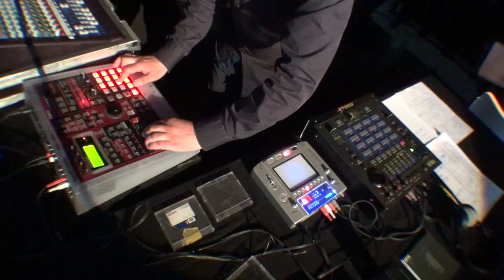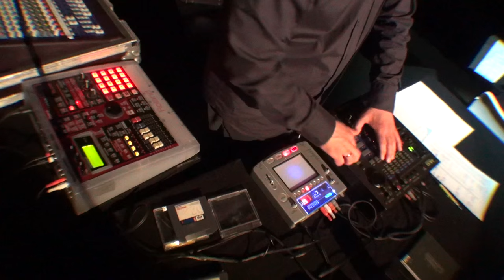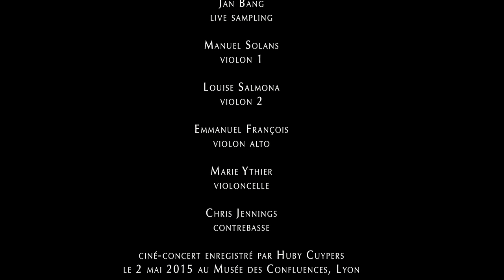A Page of Madness-Nguyên Lê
"A Page of Madness " (Kurutta Ippeiji) is a japanese movie created in 1926 by Teinosuke Kinugasa, after a scenario by Yasunari Kawabata (Nobel prize). It is a movie about mental illness, showing strong empathy towards human suffering, with its opaqueness, its violence and paralysis.

I composed this music like a live movie score, with sonic movements linked exactly to each scene inside which improvisations could blossom. The computer plays both the movie and some fixed electronic grooves & abstract sounds which define different chapters. Several modules/instruments/musicians dialog, brushing against or disturb each other and eventually join together. The string section seals concepts & imagination, delivering the exact musical text. The electronic musician re-appropriates each scene by depicting the abysses of suffering souls as much as the serenity of the relief. The koto is supremely acoustic and pure like a cherry tree flower. Her voice whispers secrets inside our ear, yet screams the hell of life. The double bass, just in the middle between classical & jazz, and the trumpet, a wild card & free spirit in this dramatic theater. And finally the guitar, busy working on all sides like a conductor and as well as a bee. The movie is dark & dynamic, tense & intense, and so is the music. Surely one of the darkest works I ever created, where passion is the only light.

"Une Page Folle", composition by Nguyên Lê, performed on May 2nd, 2015. Commissioned by Sylvie Laurent, Musée des Confluences, Lyon, France

Nguyên Lê, el. guitar, electronics & laptop
Mieko Miyazaki, koto & vocals
Nils Petter Molvaer, trumpet & electronics
Jan Bang, live sampling
Manuel Solans, violin 1
Louise Salmona, violin 2
Emmanuel François, viola
Marie Ythier, cello
Chris Jennings, double bass

Recorded by Huby Cuypers
mixed by Nguyên Lê